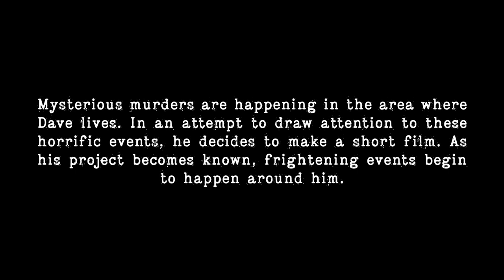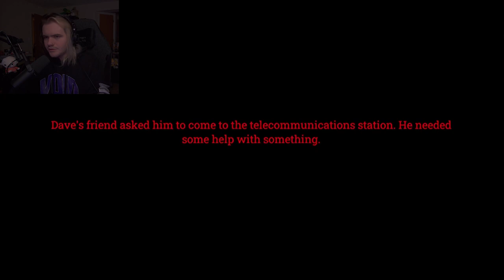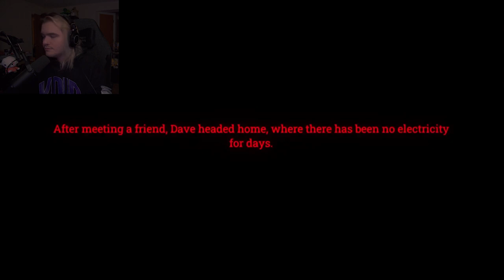There's a serial killer in my area...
Mysterious murders are happening in the area where Dave lives. In an attempt to draw attention to these horrific events, he decides to make a short film. As his project becomes known, frightening events begin to happen around him.